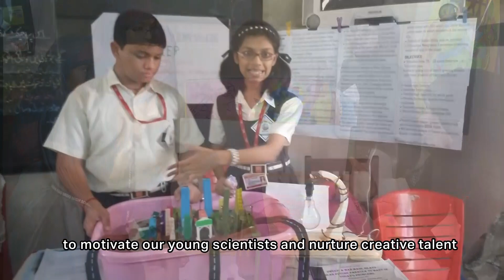Announcement of H-WARD Science Exhibition 2018-2019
The Education Department of Mumbai organizes the “H- Ward Science Exhibition” every year to encourage and inspire a scientific bent of mind and to promote the practical application and utility of Science, by providing the platform of healthy competition to young scientists of the future.
This year we are presenting a new, innovative  idea at our annual 'H-Ward Science Exhibition for 2018-19' with the theme “Scientific Solutions for Challenges in Life”.
Come, join us from December 11 to 13 at St.Elias High School, 20th Road, Khar West, to motivate our young scientists and nurture creative talent for a better, brighter tomorrow.